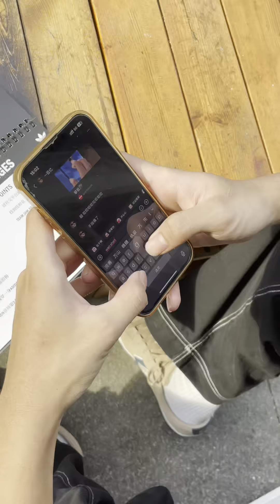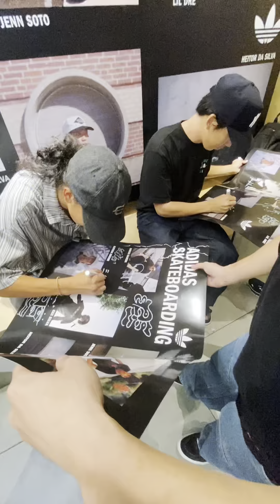adi - Mission Nopop Team